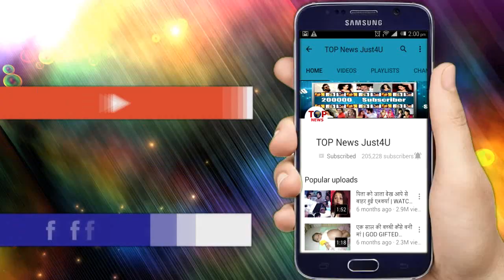YE UN DINO KE BAAT HAI: OMG!! शादी के “मंडप” मे होगी इसकी ENTRY, SAMEER NAINA के उड़ेंगे “होश”